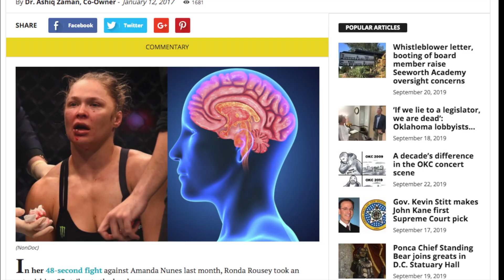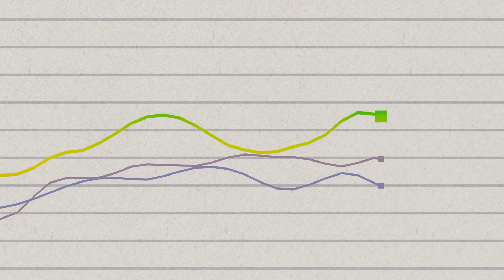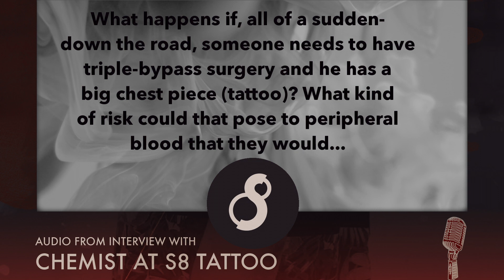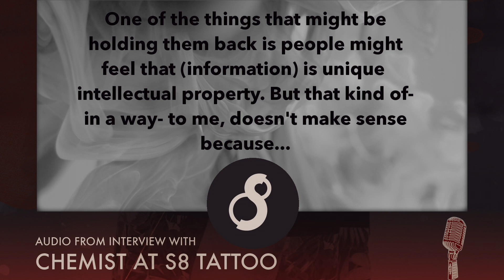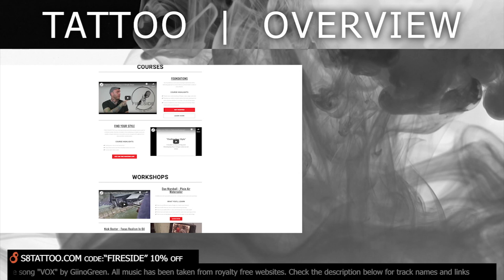What's In Tattoo Ink Pt 2 | Ink Regulation Tattoo Overview : Episode 6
We are excited to release part 2 of our Tattoo Ink Technology series where we take a look at other industries to see how they have successfully self regulated to avoid government intervention. If you haven't watched part 1, be sure to watch it first at the following